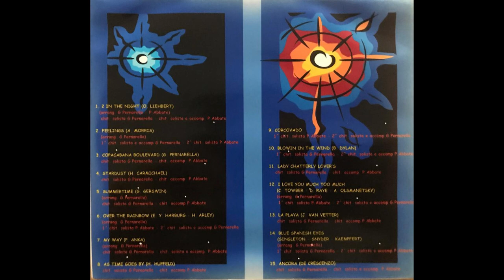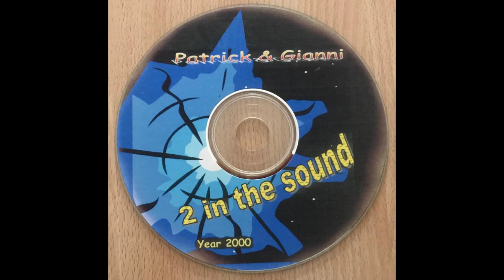2 In The Sound: Track 06 "Over The Rainbow"